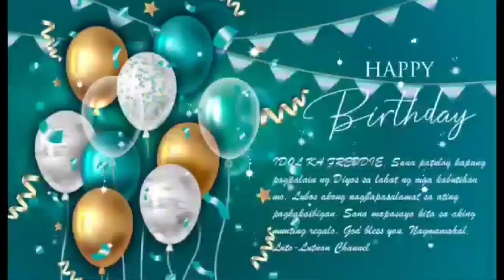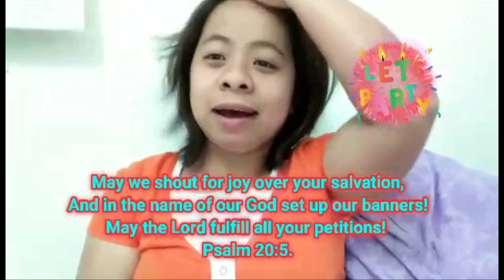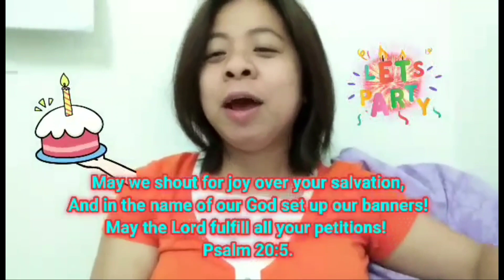BIRTHDAY GREETINGS from YT friends /ka farmers (Part 1)